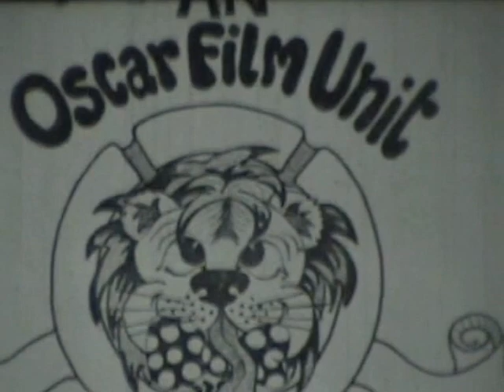Peter The Cow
COW was Charities' Own Week, a forerunner / companion to RAG. This short and very grainy film follows a panto cow called Peter as he explores the University of Surrey's Stag Hill campus.
16mm / black & white / silent.